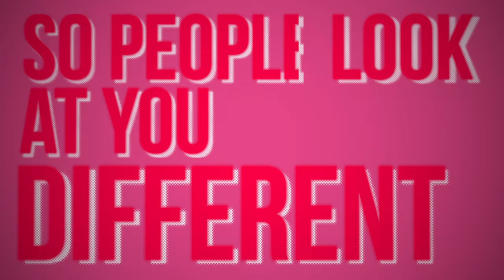Marieme - What's Cool (From "I Feel Pretty" Soundtrack) (Lyric Video)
"What's Cool" from the I Feel Pretty (Original Motion Picture Soundtrack). Performed by Marieme.

ABOUT I FEEL PRETTY:
In I FEEL PRETTY, a woman who struggles with feelings of deep insecurity and low self-esteem, that hold her back every day, wakes from a brutal fall in an exercise class believing she is suddenly a supermodel. With this newfound confidence, she is empowered to live her life fearlessly and flawlessly, but what will happen when she realizes her appearance never changed? The movie stars Amy Schumer, Michelle Williams, Rory Scovel, Emily Ratajkowski, Aidy Bryant, Busy Phillips, Tom Hopper, Naomi Campbell, Lauren Hutton and is directed by Abby Kohn. From STX Films, H. Brothers, Tang Media Productions, Voltage Pictures and Wonderland.

ABOUT MARIEME:
Born amidst a war between the African nation of Mauritania and Senegal, Marieme's unique upbringing shaped her into a brutally veracious artist with a captivating and socially-conscious voice. Marieme caught the ear of the film’s music supervisor, Jason Markey, who thought her music, which explores themes of self-reliance, change, and evolution, would be a good fit for I Feel Pretty. Listen for “What’s Cool” during the dance party sequence, a key scene in the film.

I FEEL PRETTY (ORIGINAL MOTION PICTURE SOUNDTRACK)
TRACKLISITNG –
1. Maroon 5 feat. SZA – What Lovers Do
2. Snail Mail – Thinning
3. Marieme – What’s Cool
4. LunchMoney Lewis - Who’s Up?
5. Hardwell - Dare You (feat. Matthew Koma) (Tiesto vs. Twoloud Remix)
6. Meghan Trainor - Me Too
7. Ben Talmi – Perfect Day
8. 1985 – Congratulations (feat. Suzy Shinn)
9. Santigold – Can’t Get Enough of Myself
10. Majical Cloudz – Downtown
11. Rostam – Don’t Let It Get To You (Reprise)
12. Michael Andrews – I Feel Pretty
13. Michael Andrews – Renee and Ethan
14. Michael Andrews – Wish Transformation